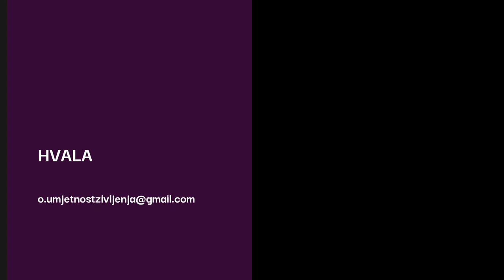Manipulacija narcisa. Word Salad. - 02.12. 2019.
Kako narcisi mlate praznu slamu da bi se stavili u poziciju moći - pogledajte u videu.

Autor sam edukacijskih programa koji rješavaju problem:
 - suovisnosti
 - kompleksnog PTSP-a
 - traumatičnih veza
 - emotivne (ne)pismenosti